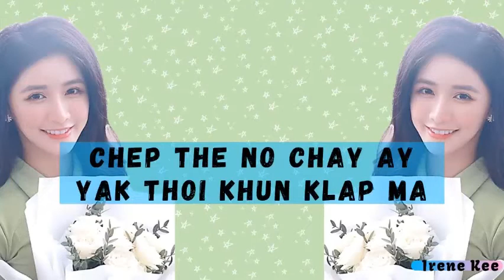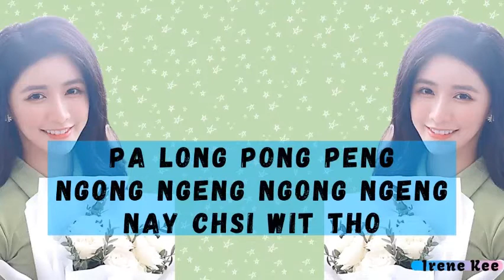มะล่องก่องแก่ง 【MA LONG KONG KAENG】泰拼音 (2020泰国洗脑神曲）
🎧 Welcome to Irene Kee Channel ❤️